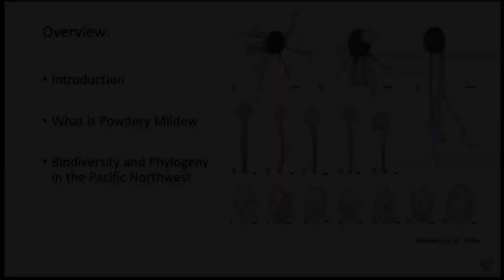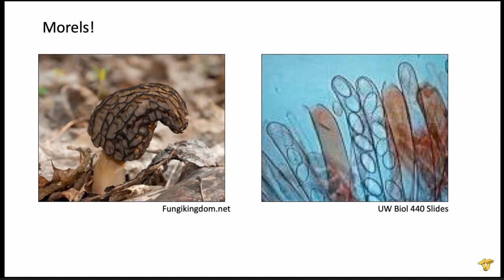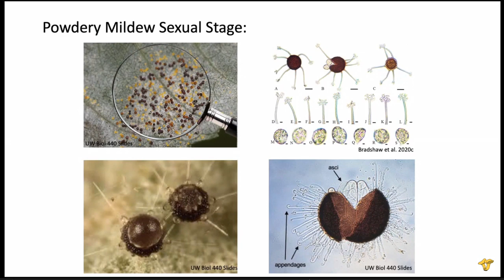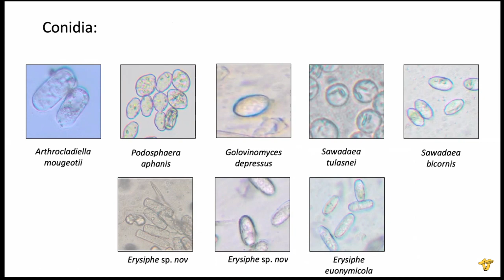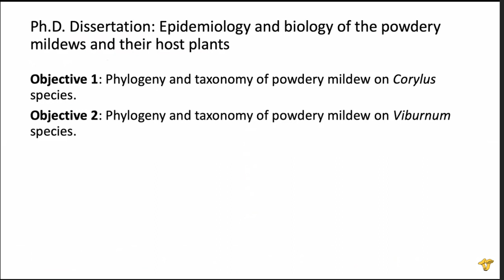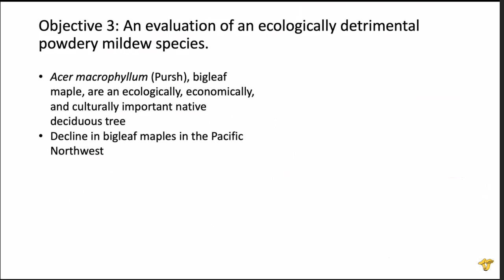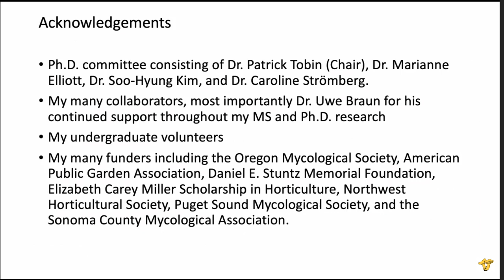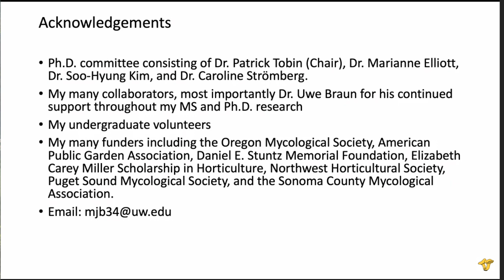Michael Bradshaw: Powdery Mildew - Pathogenic Fungi of the PNW - Mitigation & More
(Edited version of the live stream presentation recorded April 13, 2020)
Michael Bradshaw is a PhD candidate at the University of Washington, studying powdery mildew. As anyone who has ever grown a garden knows, powdery mildew is a plant generalist and causes a lot of damage to a wide range of plants. The environmental conditions in the Pacific Northwest are ideal for this pathogen. Michael’s research is leading to significant progress in efforts to safely mitigate the effects of this fungus.